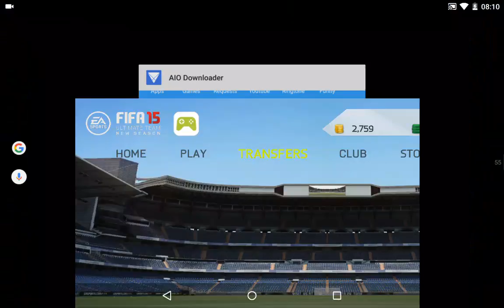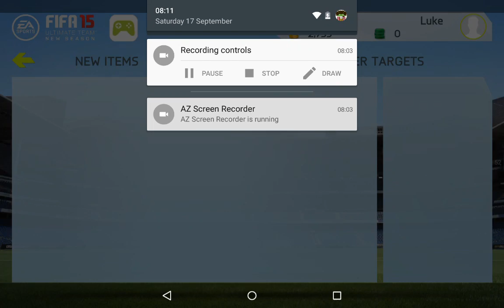Fifa pack opening #3